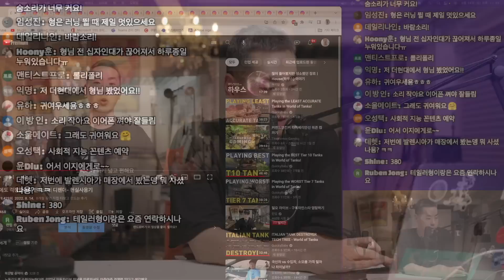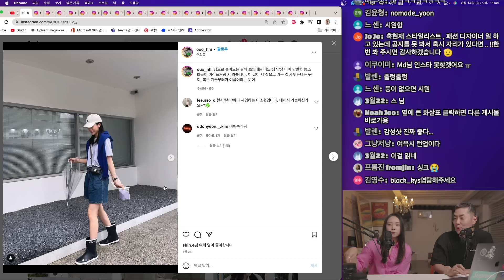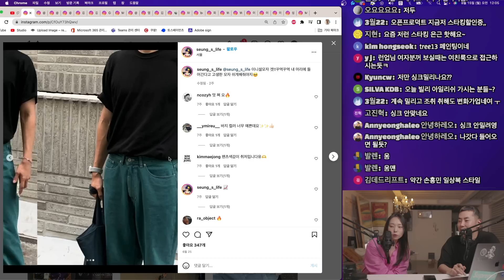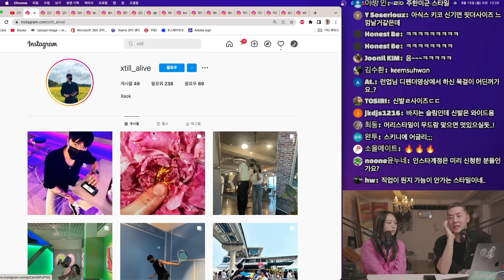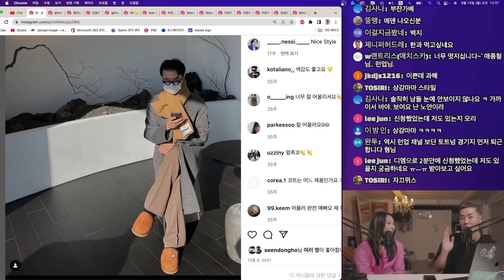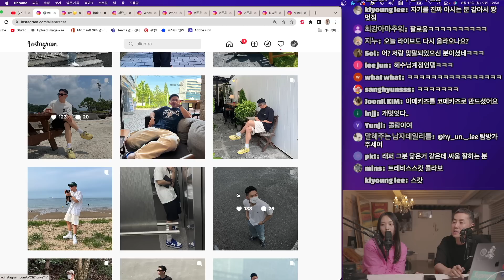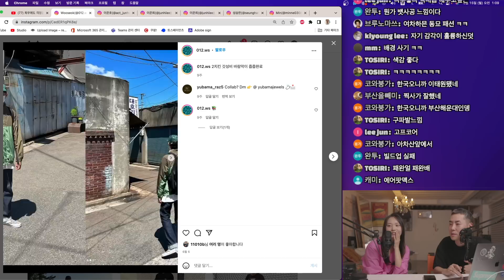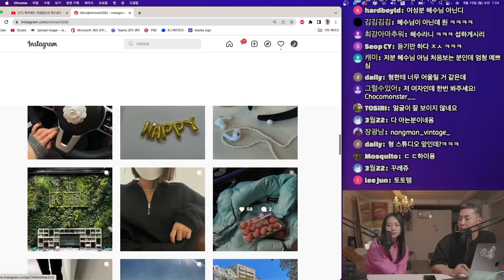[라이브] 구독자 인스타 염탐하기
4:31 첫번째 구독자
12:45 두번째
19:58 세번째
26:39 네번째
30:52 다섯번째
36:00 여섯번째
41:38 일곱번째
45:07 여덟번째

라이브관련 정보는 인스타그램에 올리고 있습니다🎙